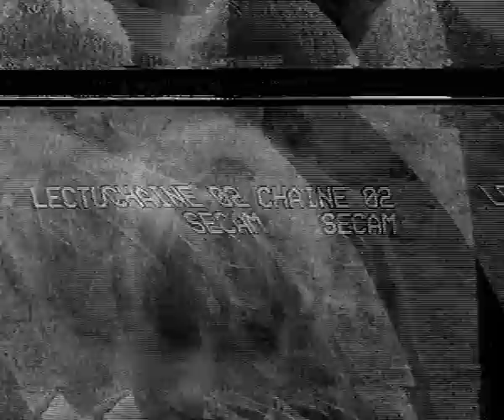Construction dolmen - Belesta de le Frontière (66) - FR3 - 1996 - FR3.avi